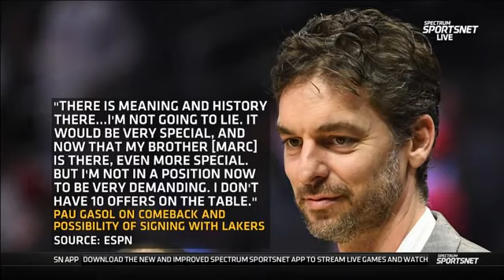Mike Bresnahan REPORTS Pau Gasol is working towards a reunion with brother Marc and the Lakers1